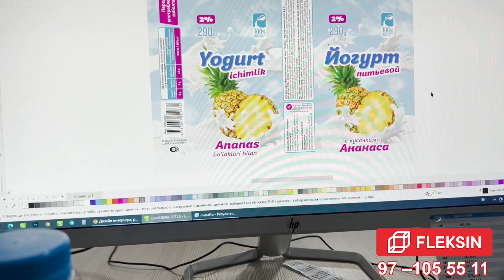продаётся квартира 3 комнат 1 этаж цена 35000$ Ташкент Мирза Улугбека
Тошкент шахри М Улугбек
Янгиоболд махалласи Миллий бог кучаси
3 хона 1 этаж ремонтли квартира
арзон нархда сотиади уй эгасидан